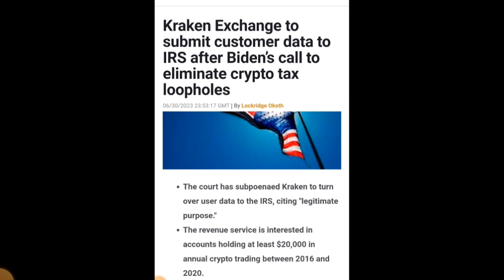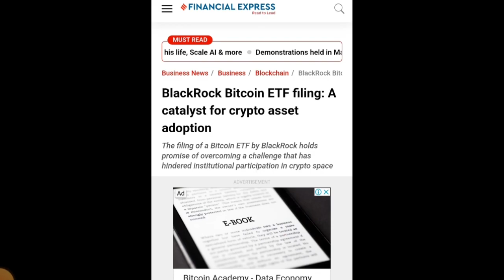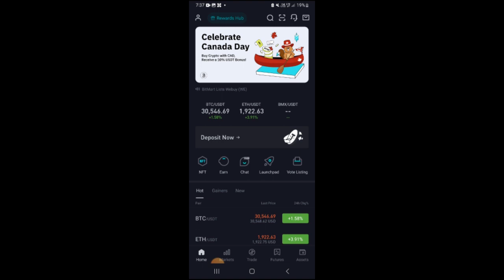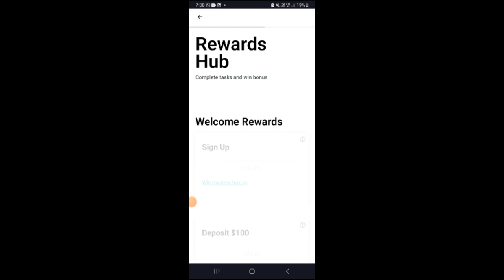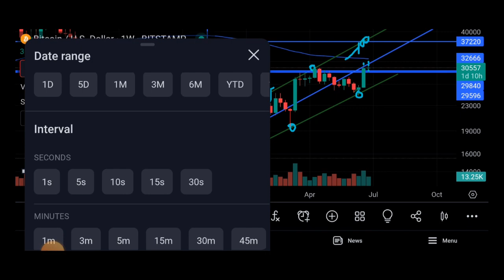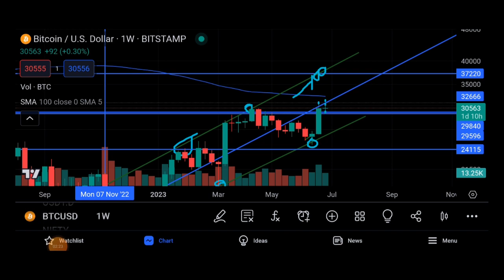🔴Crypto मार्केट Next Big Pump Coming 🐋🤔 Bitcoin Analysis | Cryptocurrency | Bitmart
Code - qf9dPv

Duration ⏯️

0:01 Intro
0:20 Explain